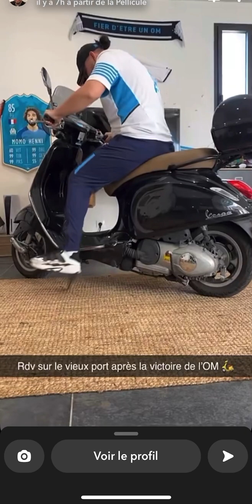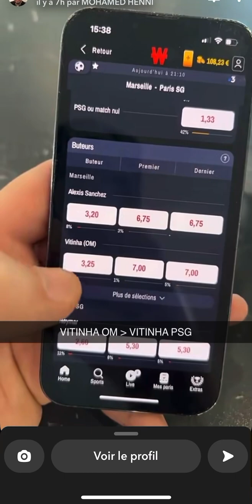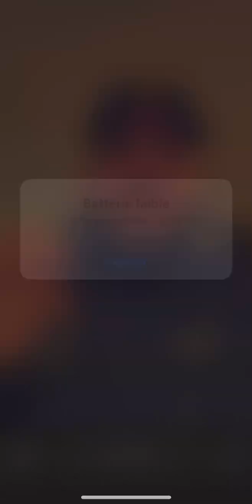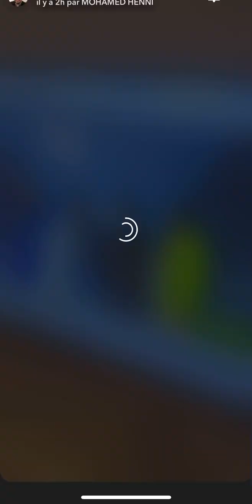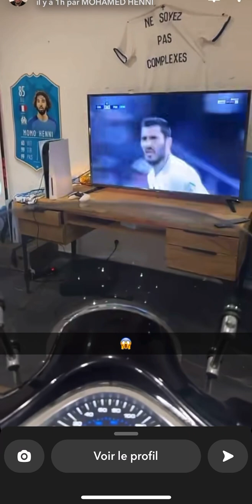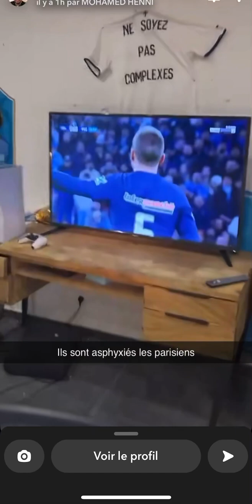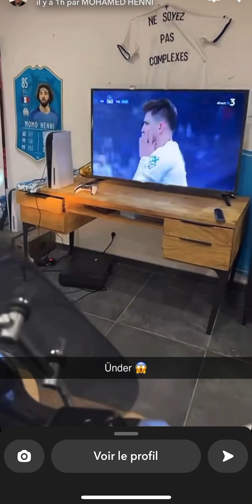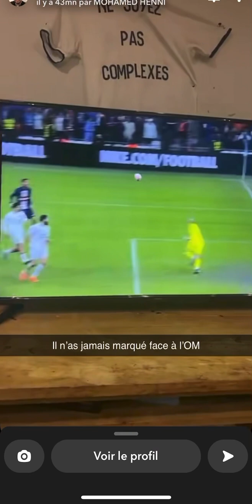Mohamed Henni RÉAGIT À la VICTOIRE DE L’OM CONTRE LE PSG classico 😂🤩